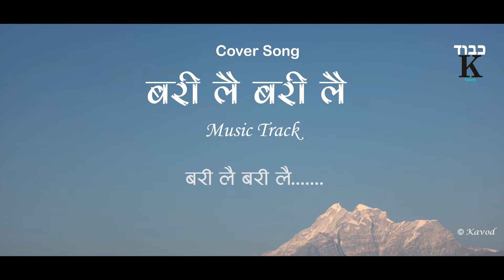Ghar Ta Mero Yaha Hoina (Bari Lai Bari Lai) || Cover Song || Nepali Christian Song || Music Track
Original Credit :
Rohit Thapa

Cover :
Vocal : Sumina Karki
Music Arrange : Emmanuyal  Tamang
Mix/Mastering : Emmanuyal Tamang

All the contents used in this channel are copyrights secured. Any materials or their parts are not allowed to be used in other websites, Youtube channels or any form of post and publishing, without prior authentic permission.  *Embedding to the Website is allowed*.